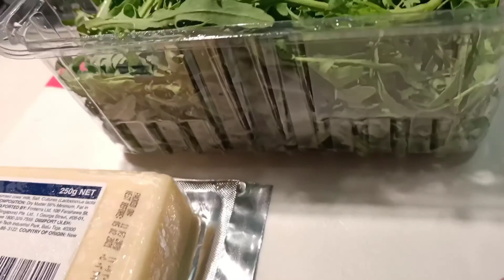Creamy Chee's rocket and carrots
Dolly's let's cook